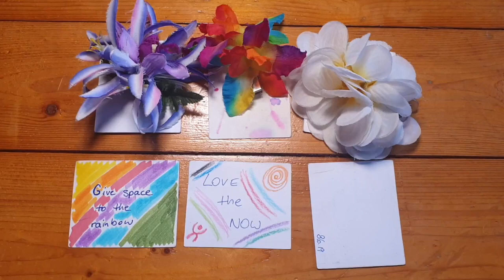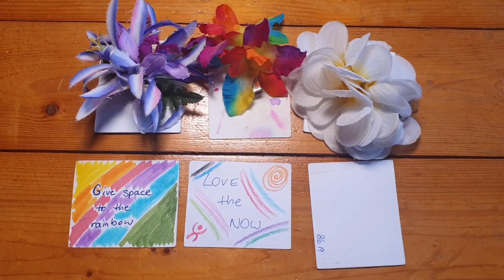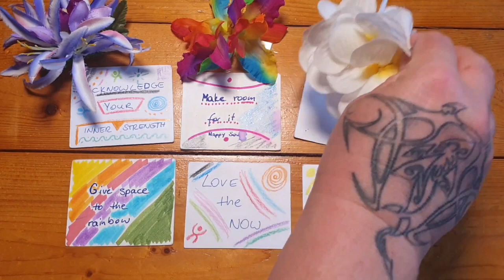messages from a starseed for the week of August 26th to September 1st 2019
My name is Mei and I am your host of this podcast. I want to invite you on this spiritual journey to find love and acceptance. The best way to find belonging is through connecting to your greatness.
At the moment you start looking inward and taking responsibility for everything that is in your life, you will find empowerment and true belonging. You will be able to recognize wrong labels and boxes that are not suitable for you anymore, and you will be able to find out what your inner truth is.
These readings are created to support your journey in finding your true self.

If you like the podcast, please give it a five-star rating, this will give more people the opportunity to find us, or share it with someone who will benefit from it.
Come join us in the facebook group “messages from a starseed” to meet like-minded people and talk about the weekly energies.